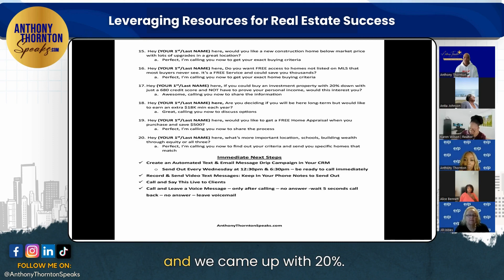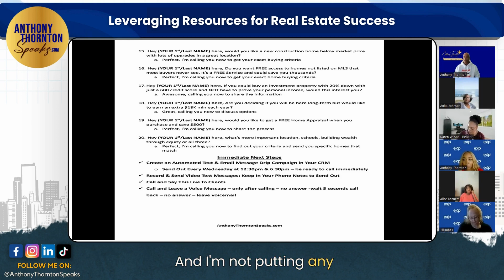Leveraging Resources for Real Estate Success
🏡💰 Ready to level up your real estate game? Learn how to invest in properties with LESS than 20% down! 🚀 In this video, I spill the beans on my journey from a 680 credit score to owning multiple investment properties.

💡 Discover the power of teamwork, shared funds, and hard money. Watch how we transformed from relying on each other to becoming self-sufficient investors with our OWN 20%!

🏆 Compete, grow, and achieve financial freedom! Join me on my journey as I share tips, tricks, and the secrets behind successful real estate investing.